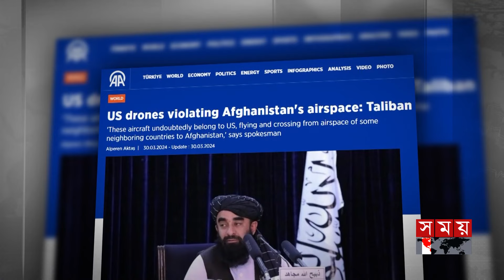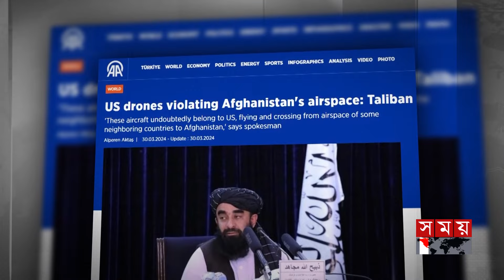বিদেশি বন্দিদের ব্যাপারে মুখ খুলল আফগানিস্তান | Afghanistan USA Conflict | Zabihullah Mujahid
Somoy TV: t.ly/Se1z
Somoy TV Bulletin: t.ly/iqIq
Somoy Entertainment: t.ly/3dWC
Somoy Sports: t.ly/iASp
SOMOY TV ISLAMIC: t.ly/zU6a

Somoynews.tv: t.ly/Y7ab
খেলার সময়: t.ly/xJ5H
সময়ের গল্প: t.ly/EW3M
এ সময়ের বাণিজ্য : t.ly/m3ir

Groups:
Somoy TV (Official)✅: t.ly/ajiO
Somoy Entertainment✅: t.ly/8CLh
Somoy Business✅: t.ly/4xaJ